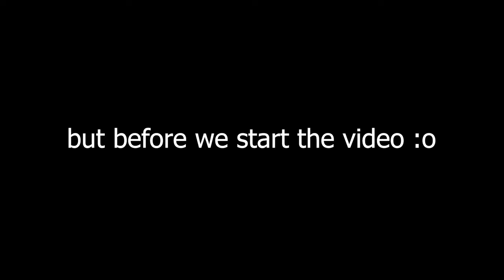Brawlhalla Ranked Road To DIAMOND Part Eleven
Yo guys!

I need to practice more..
Want to get gud yk
I bought a bundle for Mordex btw :D

Anyway

PEACE!